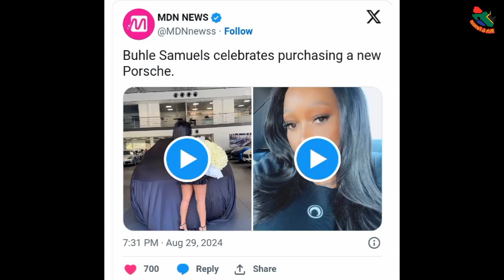Mzansi Questions How Buhle Samuels Acquired Her New Car.